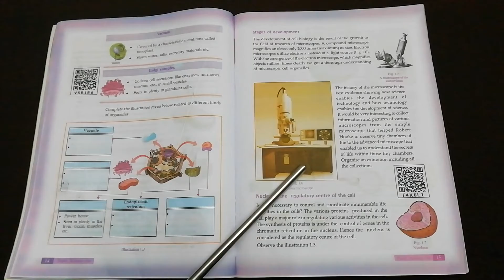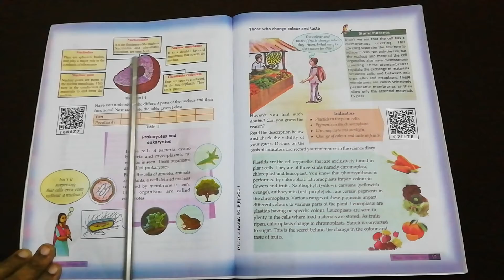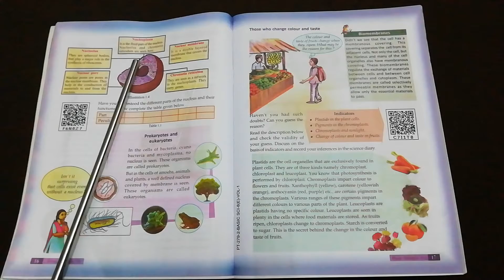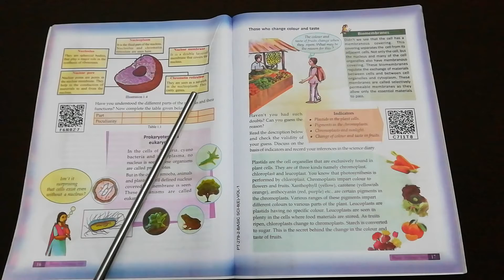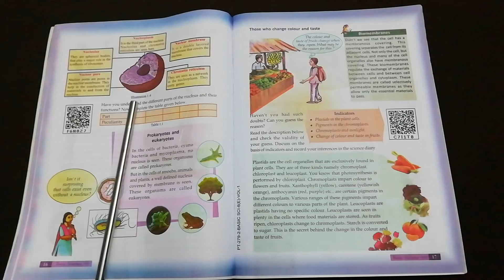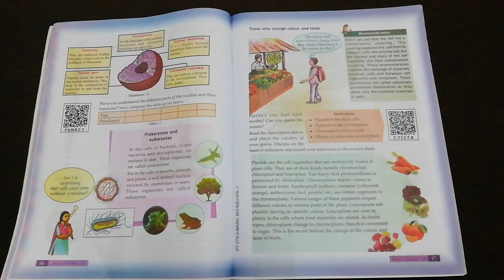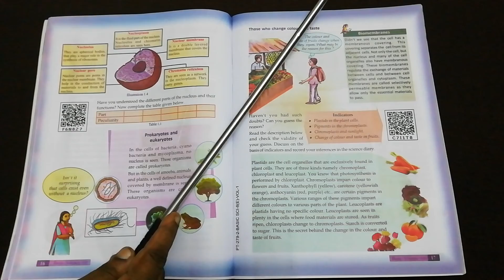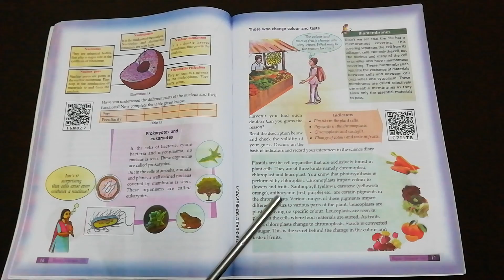8th std biology chapter 1 session 6 //Life 's mysteries in little chambers